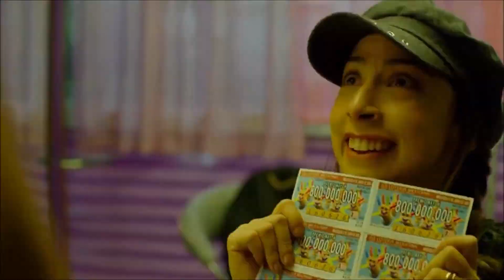Pobre Familia Rica Tráiler Oficial Español